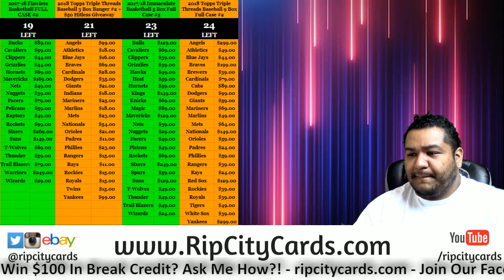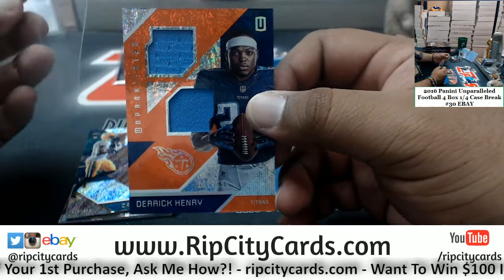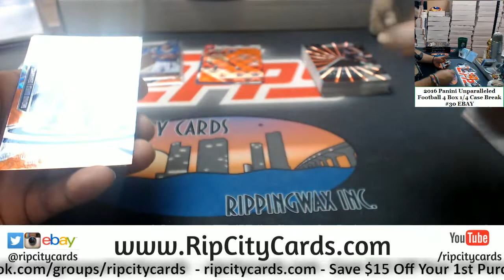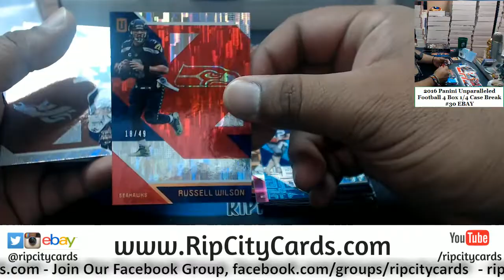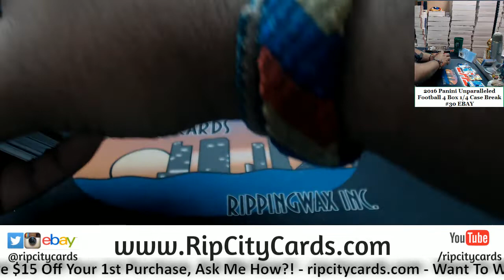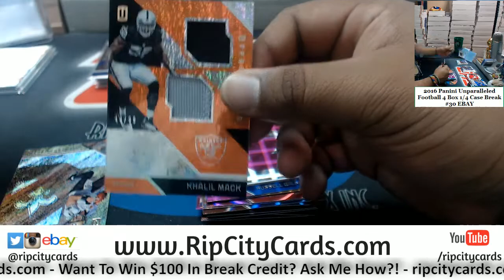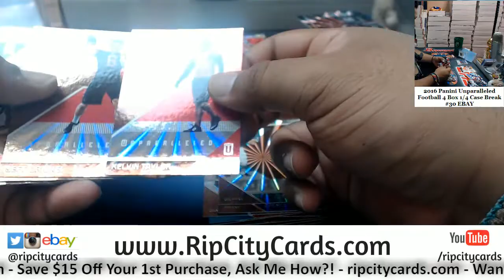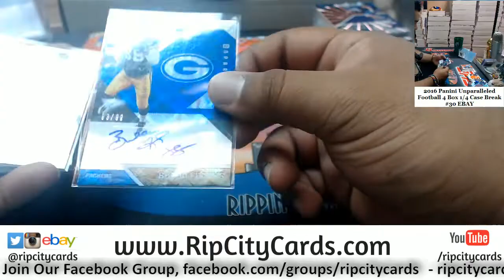2016 Unparalleled Football 4 Box #30 EBAY